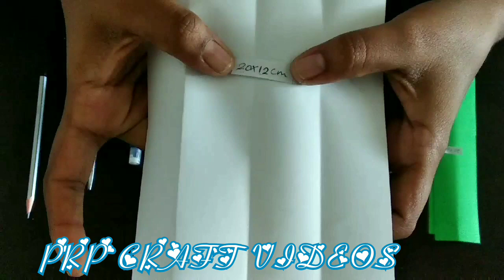Paper craft/ Easy flower making/ Flower vase from paper/ craft videos for school students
In this video i have shown how to make beautiful paper flowers in step by step. To make this paper flower  you will need the following materials:
- Green color paper(5*5cm, 20*4cm)
- White color paper(20*12 cm)
- Scissor
- Glue
- Pencil